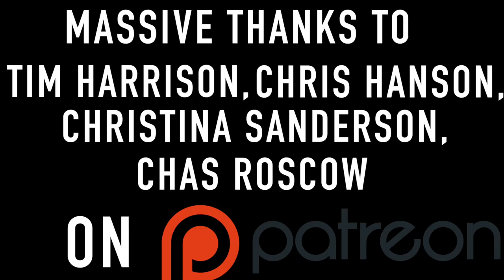What I've Learned From Richie Sambora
Richie Sambora has been a huge influence on me as a guitarist. From stumbling and buying a Bon Jovi video when I was a kid, I was hooked on to his playing. He certainly knows how to craft a great solo to. In this video we look at the Wanted Dead Or Alive solo and the techniques and ideas Richie uses.

►Get These Bon Jovi DVD'S

An Evening With Bon Jovi
Bon Jovi - Live In London

►GEAR:

Guitar:
Fender 60th anniversary USA Telecaster

Pedals:
Neunaber Immerse Reverb Pedal
Boss DD3 Delay Pedal
Seymour Duncan 805